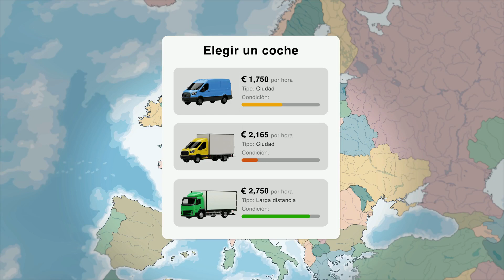BE shipping europe 16x9 19s 20 09 23 ES